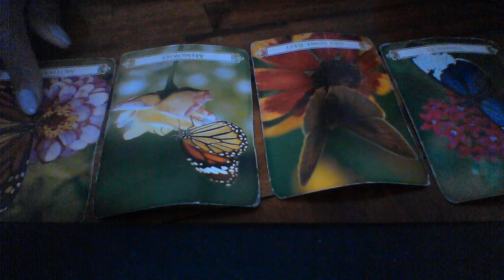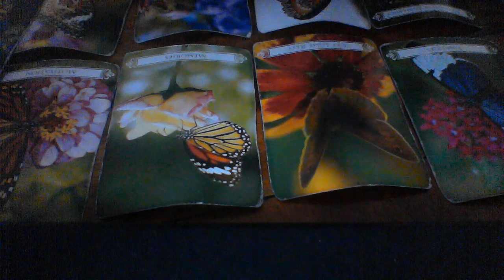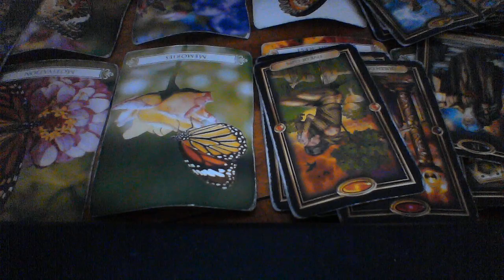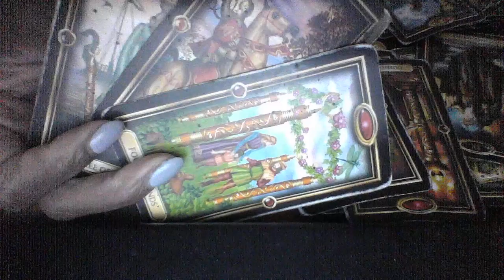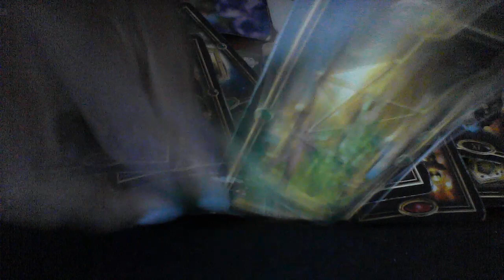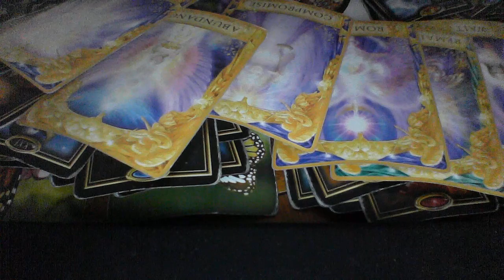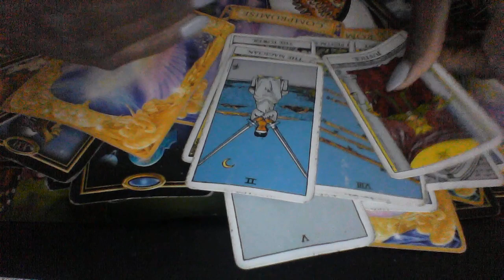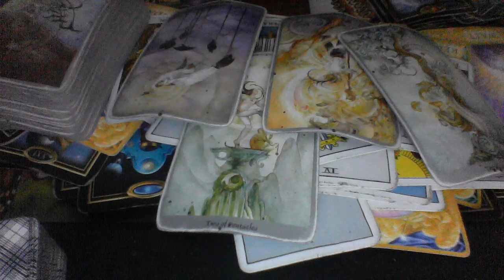GEMINI SEPT 2019 LOVE ONE LAST CHANCE FOR ROMANCE BUT IT JUST MIGHT BE OVER